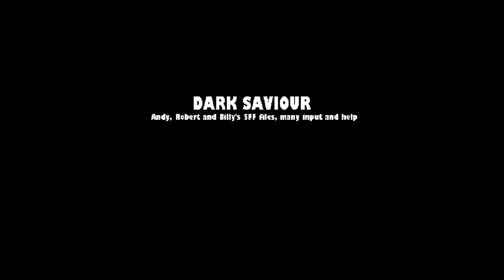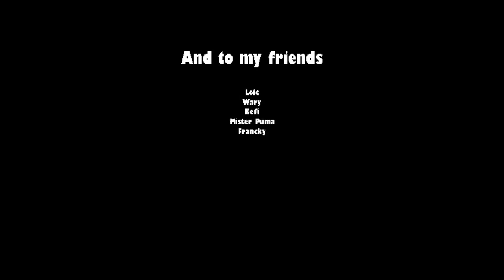Art of Fury MUGEN Playthrough with Andy Bogard (1080p/60fps)